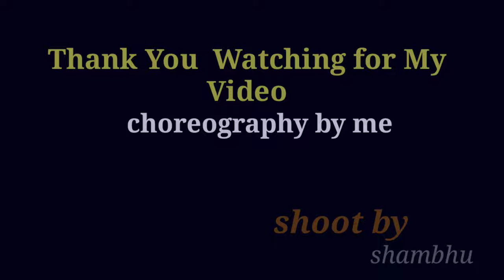Beparwaiyan Jaz Dhami Song | kamal sagar choreography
Location:- coronation park New Delhi motro stetion gtb Nagar